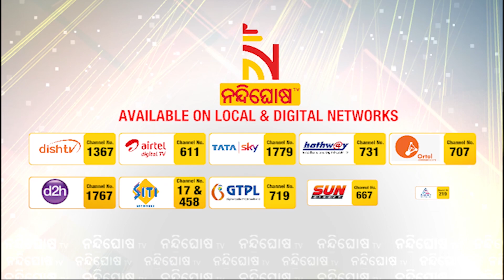9 Quintal Ganja Worth 50 Lakh Seized In Ganjam | NandighoshaTV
9 Quintal Ganja Worth 50 Lakh Seized In Ganjam | NandighoshaTV

 50 ଲକ୍ଷରୁ ଅଧିକ ଟଙ୍କାର ଗଂଜେଇ ଜବତ  । ଗଞ୍ଜାମ ଜିଲ୍ଲା ଆର ଉଦୟଗିରି ଥାନା ଅନ୍ତର୍ଗତ ପତେଇଗୁଡା ଓ ଅନୁଗୁରୁ ଗାଁ ନିକଟରୁ ବିପୁଳ ପରିମାଣର ଗଞ୍ଜେଇ ଜବତ ହୋଇଛି  । ଗାଁ ନିକଟରେ ଥିବା ଜଙ୍ଗଲ ମଧ୍ୟରୁ ପୋଲିସ ୯ କୁଇଣ୍ଟାଲରୁ ଅଧିକ ଗଞ୍ଜେଇ ଜବତ କରିଥିବା ବେଳେ, ଜଣଙ୍କୁ ଗିରଫ କରିଛି ପୋଲିସ  ।

* DishTV Channel No: 1367
* Airtel Digital TV Channel No: 611
* TATASky Channel No: 1779
* hathw@y Channel No: 731
* Ortel Channel No: 707
* Videocon d2h Channel No: 840
* SITI Channel No: 17 & 458
* GTPL Channel No: 719
* SUN Direct Channel No: 667
* Asianet Channel No: 219